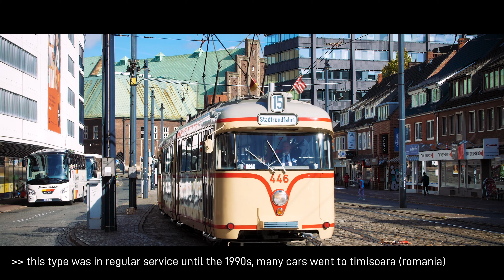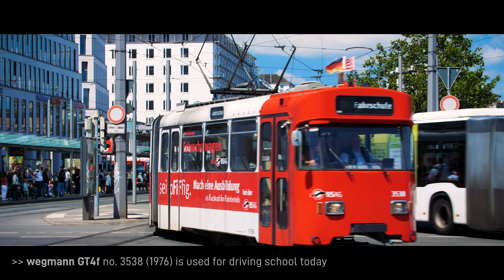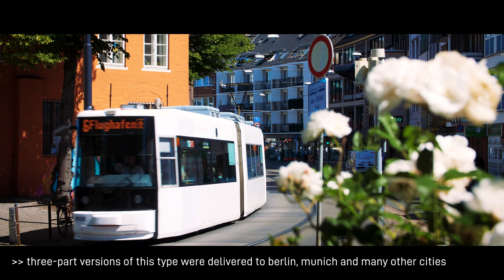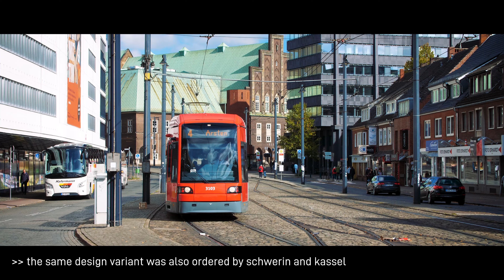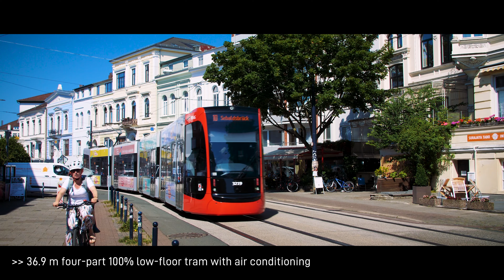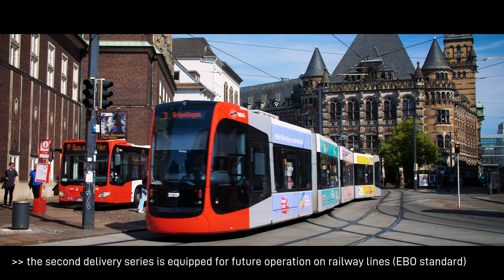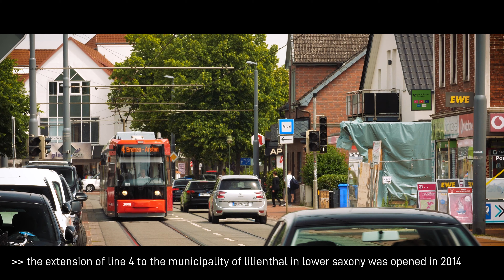Bremen & seine Straßenbahnen | 4K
Ein Streifzug durch sieben Jahrzehnte Straßenbahn-Geschichte an der Weser - von den Hansa- und Wegmann-Wagen über die derzeit in Ausmusterung befindliche erste Niederflur-Generation GT8N bis zum brandneuen Siemens Avenio.
Außerdem im Video: die wichtigsten Sehenswürdigkeiten der traditionsreichen Hansestadt.